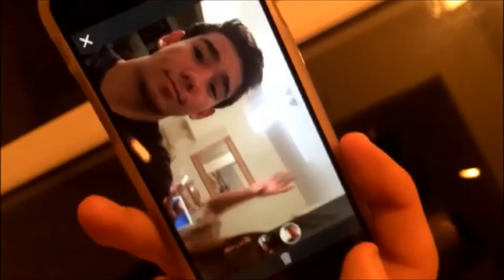Plain and Simple OOTD Fashion Summer outfit & PIZZA vlog || Shamira Solana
Hi beautiful people^^ I hope you guys enjoyed watching this video! It was a very random evening with my fave boys making pizza and it was my first time playing The RISK. THANK YOU Wagner and Pablo for the fun evening.

Much looove,
SHAMIRA